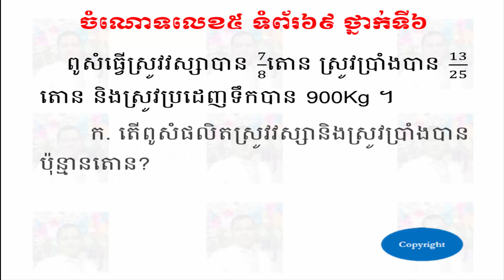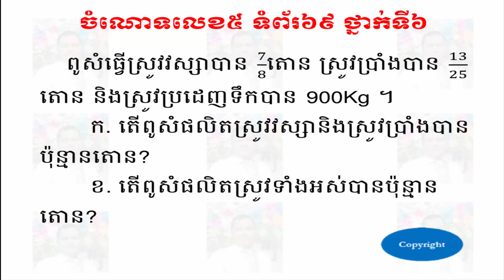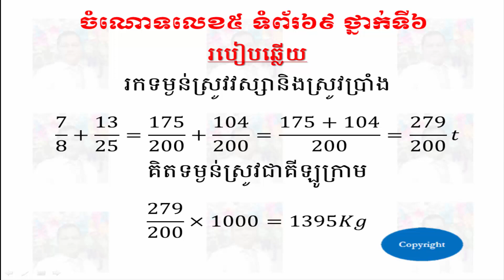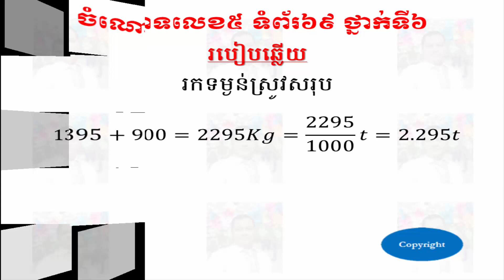ចំណោទលេខ៥ ទំព័រ៦៩ ថ្នាក់ទី៦ - Problem 5 Pages 69 Grade 6